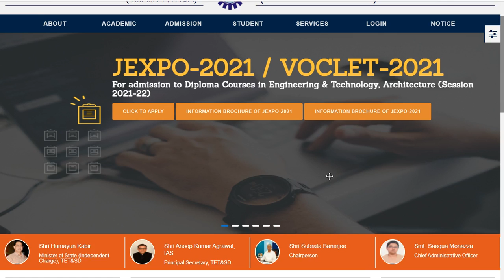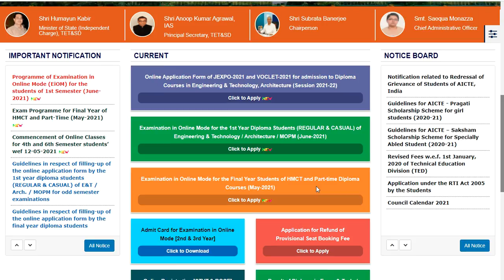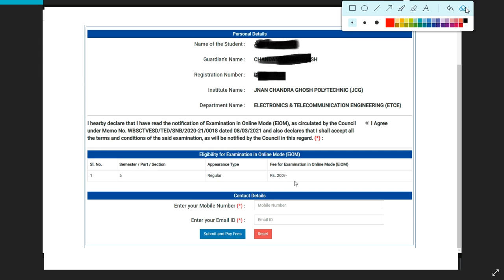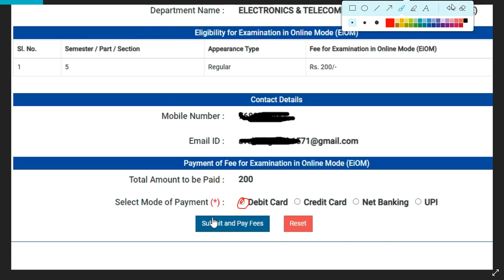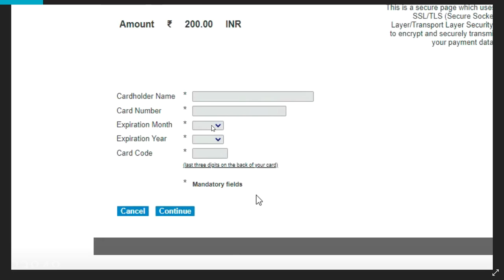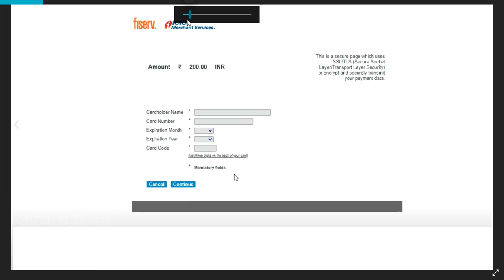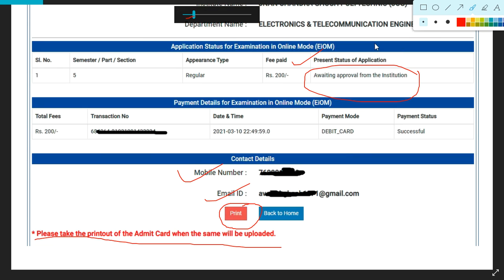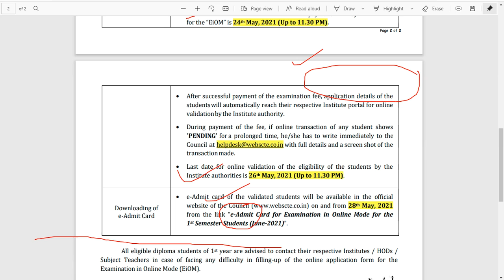EiOM For Odd Semester Examinations of 1st Year Diploma Students (REGULAR & CASUAL)| WBSCTE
Application for Examination in Online Mode (EiOM)
For Odd Semester Examinations of 1st Year Diploma Students (REGULAR & CASUAL) / For the Final Year Students of HMCT and Part-time Diploma Courses (May2021)